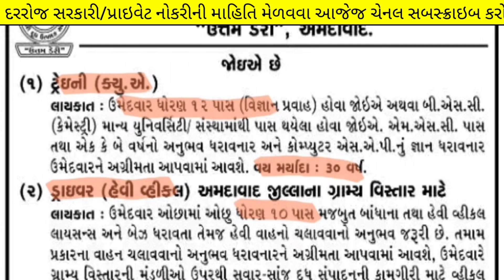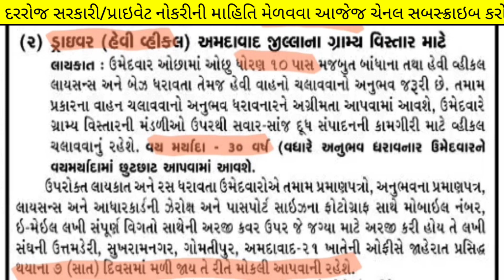10th Pass New Bharti in 2023 (Gujarat) - Uttam Dairy Recruitment 2023 | Gujarat Govt Job 10th pass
10th Pass New Bharti in 2023 (Gujarat) - Uttam Dairy Recruitment 2023 | Gujarat Govt Job 10th pass

10 pass bharti in gujarat

10 pass jobs, 10th pass jobs in gujarat, gujarat govt jobs for 10th pass, utam dairy bharti in gujarat,